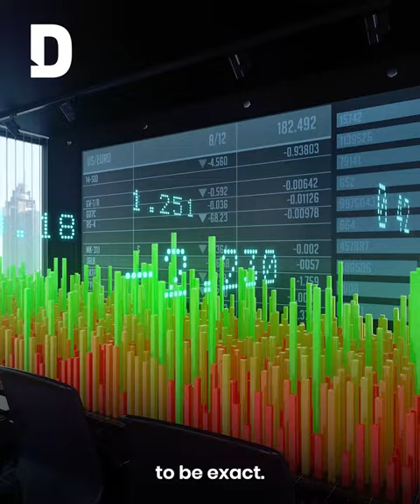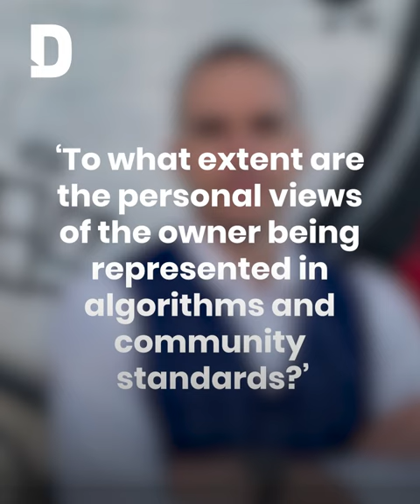Can the monopolisation of big tech be disrupted?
Mark Zuckerberg’s META and Elon Musk’s X continue to use mergers and acquisitions to gain market power.

Watch to dive deeper into the monopolisation of big tech.